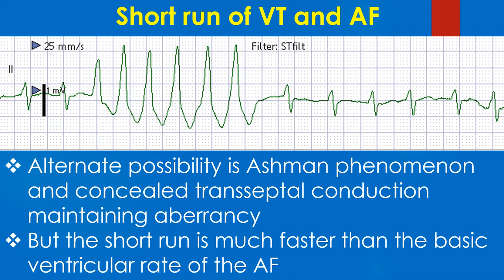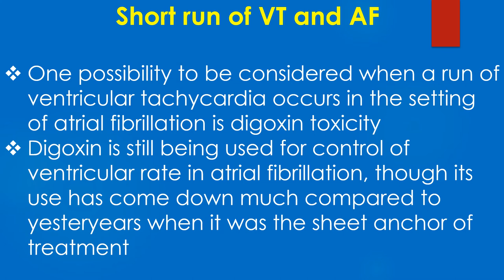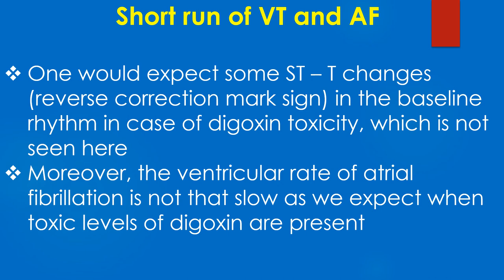Short run of Ventricular Tachycardia and Atrial Fibrillation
Discussion on short run of ventricular tachycardia and atrial fibrillation.
Underlying rhythm is atrial fibrillation as there are no P waves and it is an irregular rhythm.  Short run of wide QRS tachycardia should be considered as a run of ventricular tachycardia.